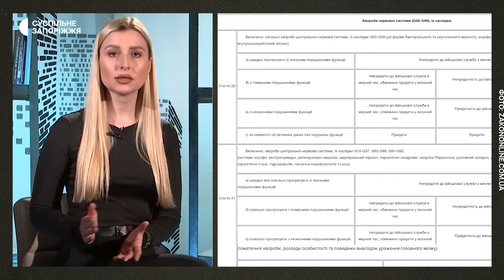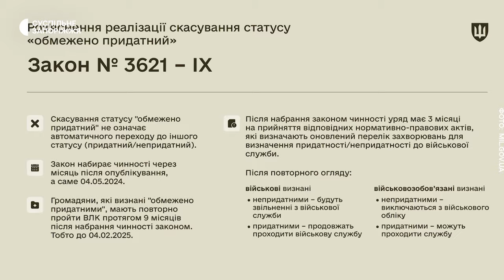«Обмежено придатних» більше не буде. Що це означає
В Україні скасували поняття «обмежено придатний» до служби. Відтепер чоловіки, які мали такий статус, мають пройти повторну військово-лікарську комісію протягом 9 місяців – зазначають у Міноборони.